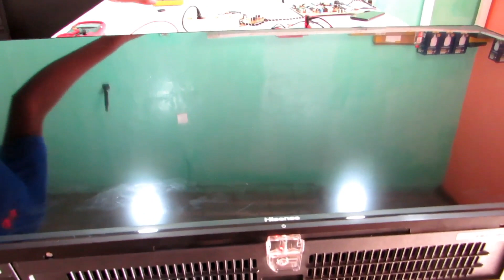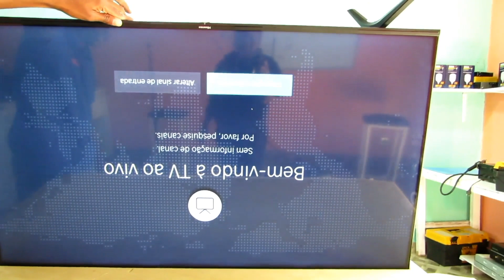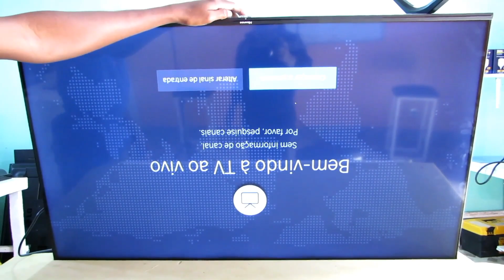TV Hisense piscando o led power e não liga. resolvido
TV hisense 50" 7100 resolvido piscando o led power